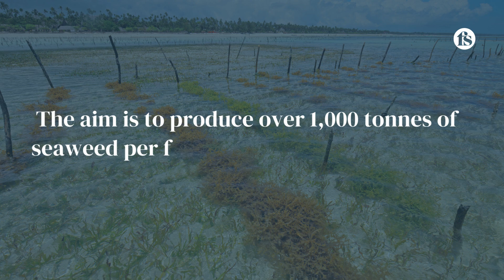Should seaweed farmers gain inspiration from the space sector - The short of it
Joyeeta Das, CEO of Samudra Oceans, suggests the seaweed sector could reduce costs and improve efficiency by working more from shore bases, similar to the space sector. 🌊🚀

Samudra Oceans has developed smart sensors and is working on automated “flat-pack” seaweed farms, with trials underway in Scotland. 🌱📊

They aim to produce thousands of tonnes of seaweed, generate 500 jobs in five years, and expand to 20 farms globally within seven years. 📈🌍

Samudra’s technology measures environmental parameters remotely, reducing the need for on-site monitoring. 💧📡

The company is exploring carbon credits and biochar production to enhance sustainability and economic viability. ♻️💼